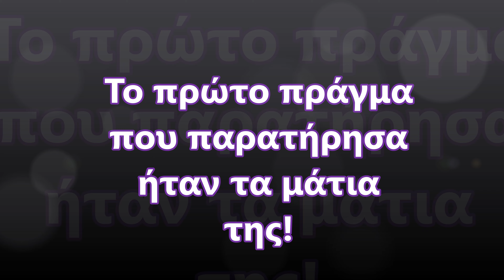Το πρώτο πράγμα που παρατήρησα ήταν τα μάτια της! √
Μας είχαν αναθέσει να δουλέψουμε μαζί σ' ένα έργο, κι από την πρώτη στιγμή που την είδα δίπλα μου, αισθάνθηκα κάτι ανεξήγητο να με τραβά προς αυτήν. Δεν ήταν μόνο η φυσική έλξη —ήταν κάτι βαθύτερο, κάτι που ξεπερνούσε τα όρια του λογικού.

Το βράδυ εκείνο, είχαμε μείνει στο γραφείο μετά τη δουλειά για να ολοκληρώσουμε μια παρουσίαση. Οι υπόλοιποι είχαν φύγει, και το φως από την οθόνη της έδινε ένα απαλό φως στο πρόσωπό της. Έσκυψε δίπλα μου για να μου δείξει κάτι στον υπολογιστή και μύρισα το άρωμά της. Καθαρό, φρέσκο, με μια ανεπαίσθητη νότα λουλουδιών. Η καρδιά μου χτυπούσε πιο δυνατά...